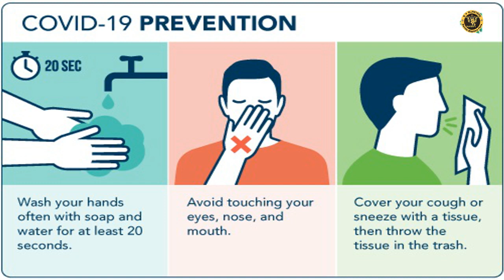ഓഗ്‌ബച്ചേ ടീം വിടുന്നില്ല വെളിപ്പെടുത്തലുമായി വികുന | OGBECHE STAYS IN KBFC